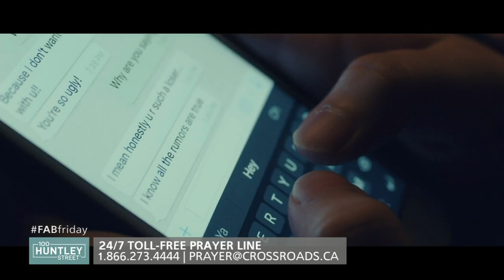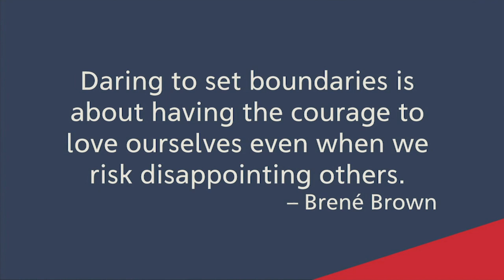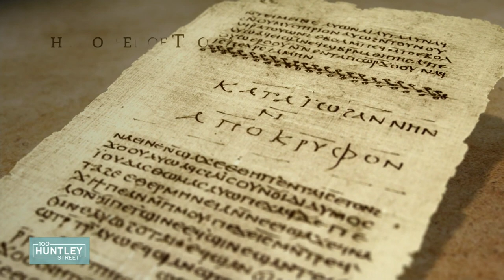"Zach Williams, Chain Breaker" 100 Huntley Street, April 17, 2020